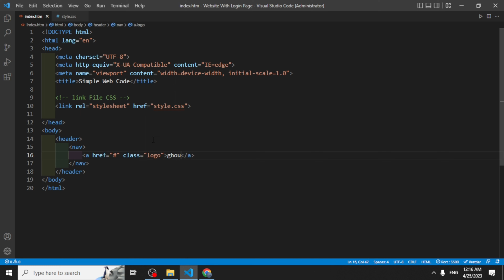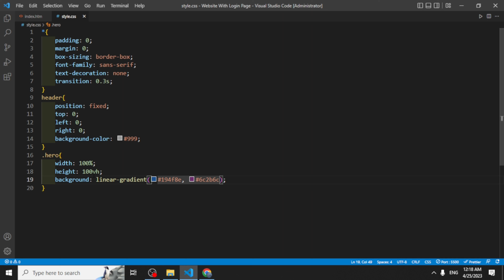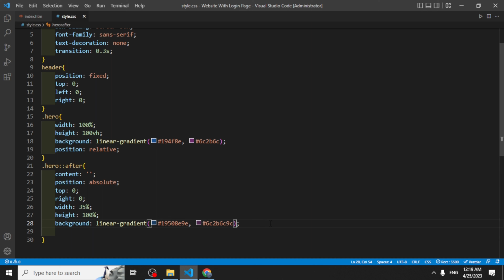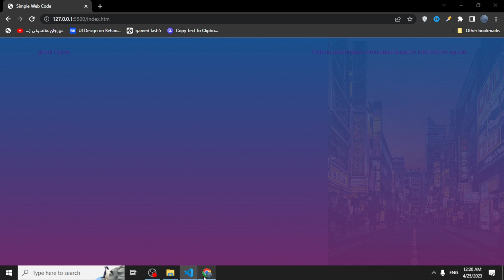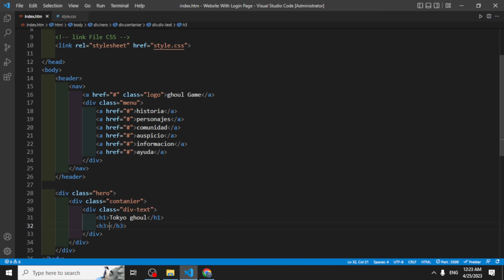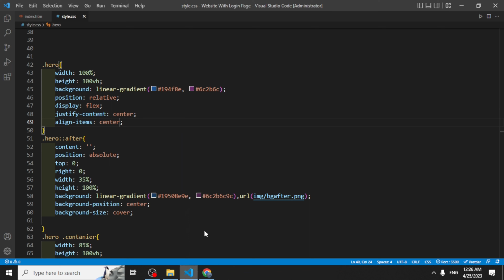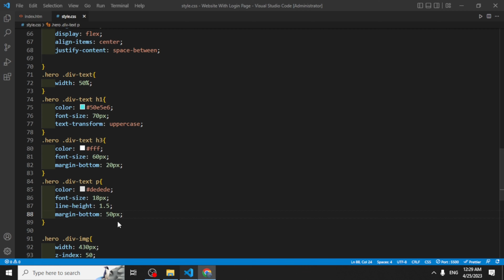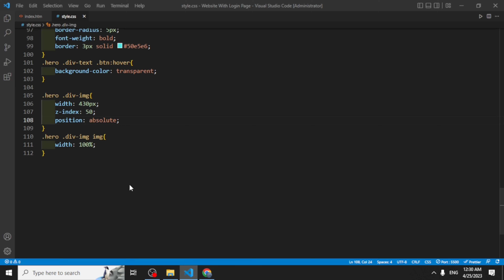How To Create a Website Gaming With HTML & CSS | Landing Page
in This Video Will Learn How to make Creative Landing Page Design Games Using HTML CSS Step By Step
if You want to Create your Landing Page Website Like This Make Shure to Watch video to end

In this video, I'm going to show you how to create a website cars using HTML and CSS.

how to make creative landing page design html css
if you want to make a website html css
how to make website html css
build website html css step by step
html css landing page
html css project
how to make a website games
how to creat a website gaming with html css
project html css